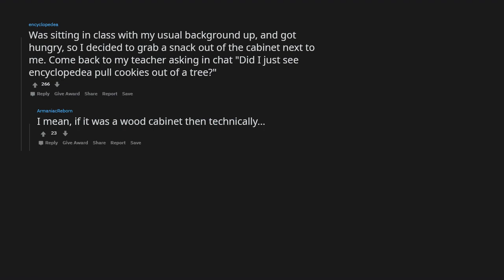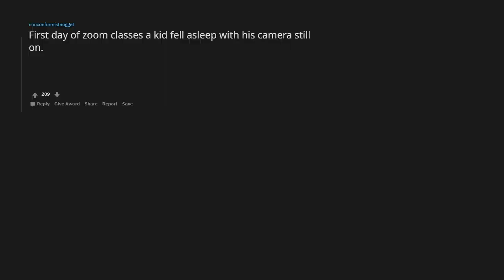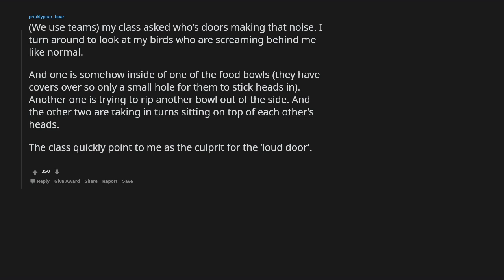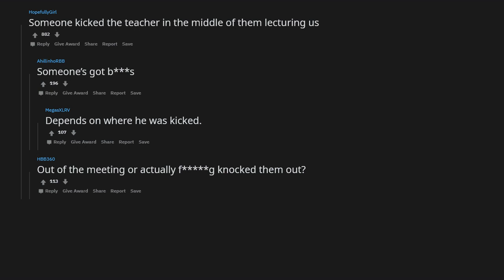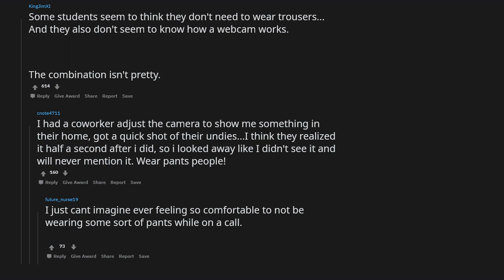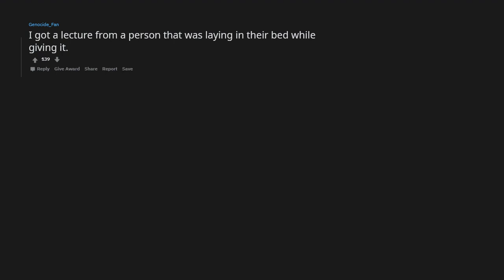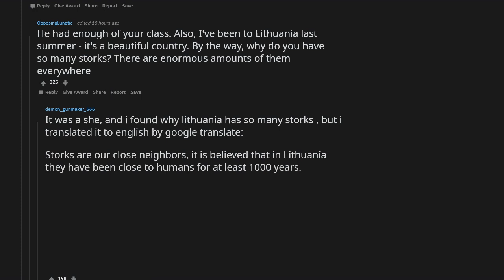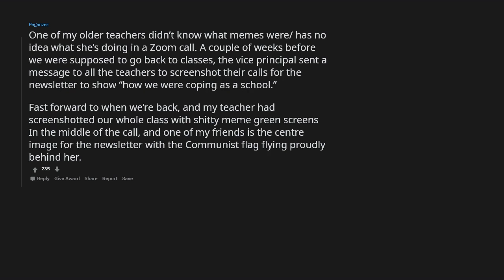YOUR FAVORITE ZOOM STORIES! - r/AskReddit Stories - The Reddit Hub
Welcome to this r/AskReddit Video! In this video, we discuss the question: Students of reddit, what is your favorite Zoom story so far?